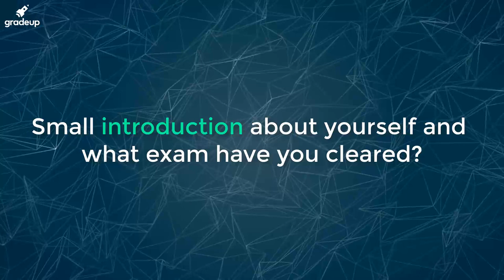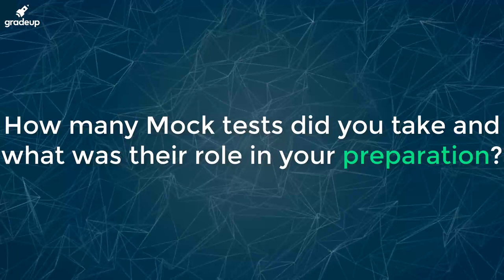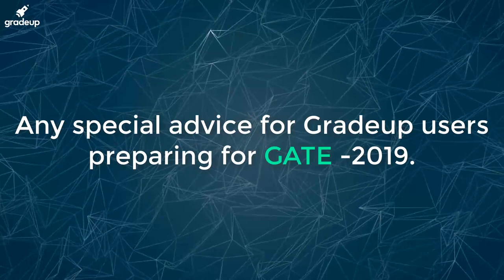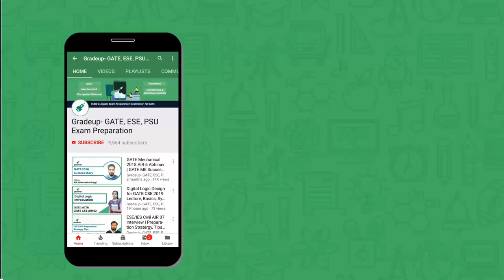GATE ECE Success Stories | Revision Tips | AIR 10 Kanishk Vaidya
GATE ECE 2018 AIR 10 Kanishk Vaidya shares details about his GATE preparation journey.

This GATE Lecture includes:
- Introduction to Kanishk Vaidya
- Motivation behind preparing for GATE
- How to creating strategy/plan for GATE preparation
- General pattern of GATE ECE paper
- Resources he used for GATE preparation like books, tests, notes other preparation reference
- GATE Revision strategy